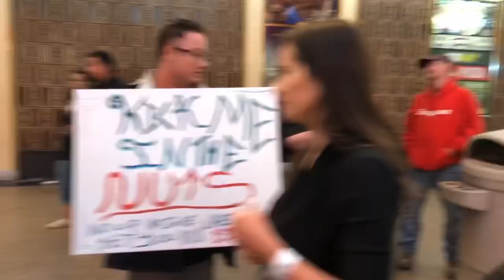KICKED IN THE BALLS LAS VEGAS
Fremont Experience in Las Vegas Nevada a man takes donations in exchange to get kicked in the balls.